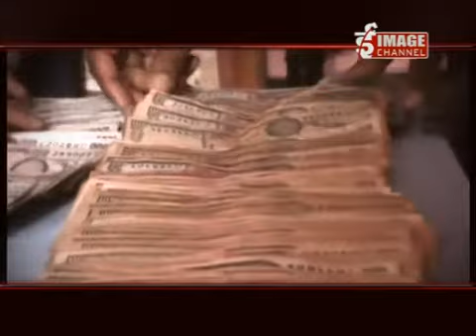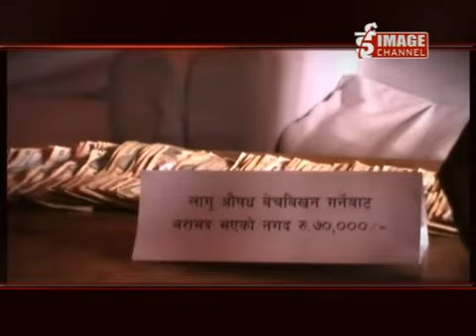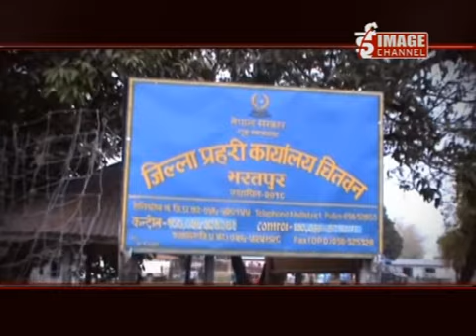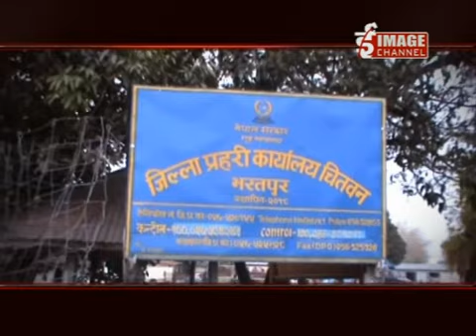Bhandafor.com -Epi.506 -अपराधिक घटना मा सामिल हुने हरु पक्राउ \ Aparadhik Ghatna - Part 2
अपराधिक घटना मा सामिल हुने हरु पक्राउ \ Aparadhik Ghatna Ma Parne Haru Pakrau